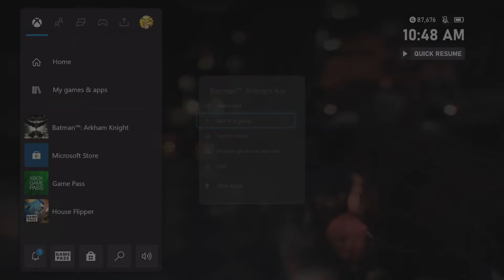Batman: Arkham Knight Part 1- Fright Night